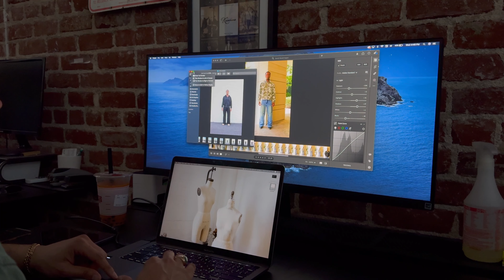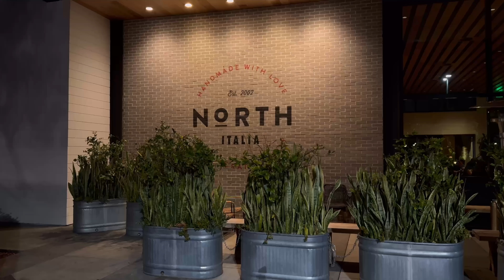realistic day of work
All personal socials: @mckelary
All brand socials: @gpmw.la